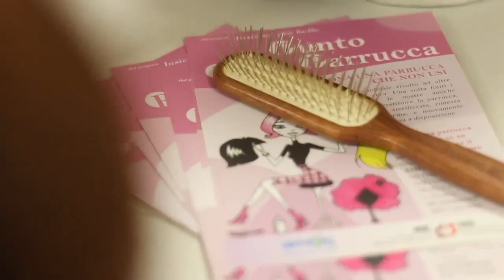Donne contro il cancro e parrucche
Per le donne che stanno combattendo la battaglia contro il cancro, la Regione Lazio ha voluto raccontare come agli IFO ci prendiamo cura di loro. Grazie a supporto psicologico, punto parrucche, make up artist e l’aiuto di tanti volontari.